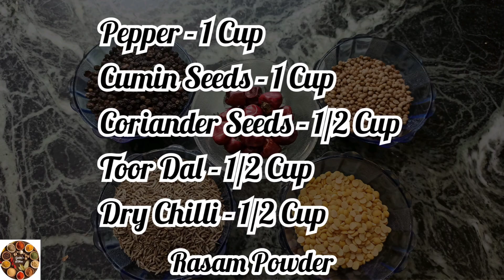Traditional Rasam Powder Recipe in Tamil | வீட்டிலேயே ரசம் பொடி செய்வது எப்படி | GeeVee's Kitchen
Rasam Powder, an aromatic and spicy mixture of ground spices. In this video learn how to make homemade rasam powder that you can grind in mixie and store in bulk.